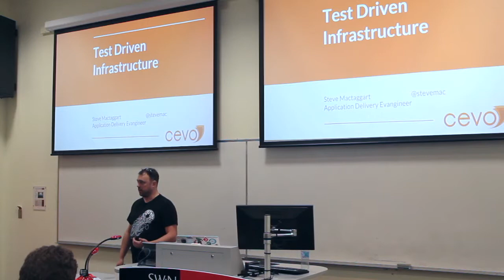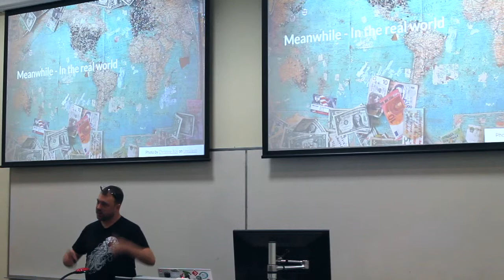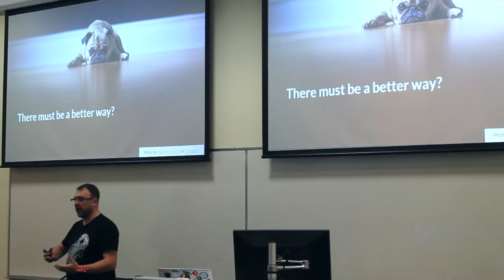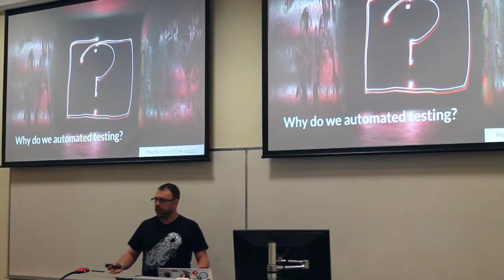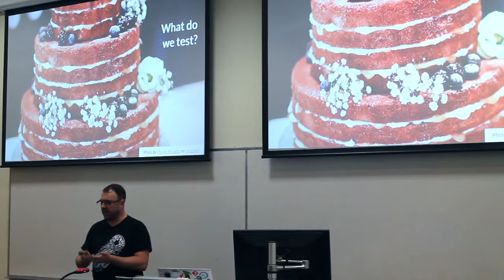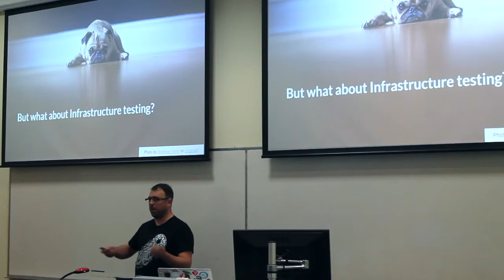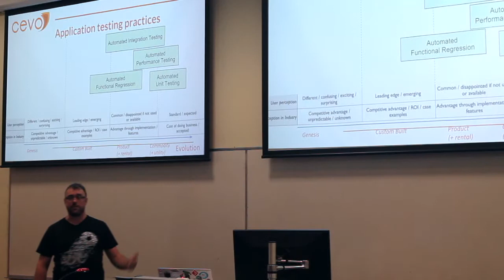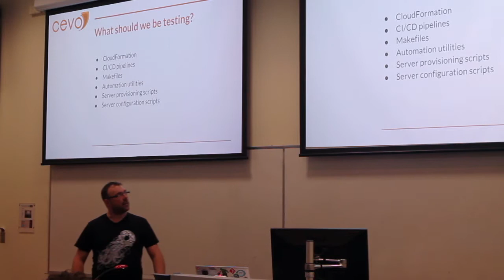Test Driven Infrastructure - Steve Mactaggart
Steve's presentation from LastConf 2018 in Melbourne

Software development has embraced techniques like TDD (Test Driven Development) to help reduce the cycle time between developing code and validating it works.

As application development practice evolved, we needed to respond to change faster while still maintaining our quality - the way we developed our solutions needed to change - and so did our tools.

Now that we have Infrastructure as Code (IaC) a whole new range of cycle time challenges have emerged. No longer are we building simple proof of concept systems using IaC, many of todays cloud deployments are multiple complex servers composed of tens or hundreds of servers.

In this session we take a look at the tools and practices available to Infrastructure developers to reduce the cycle time of change while maintaining a high level of quality and confidence.